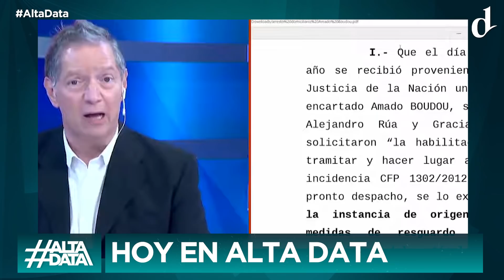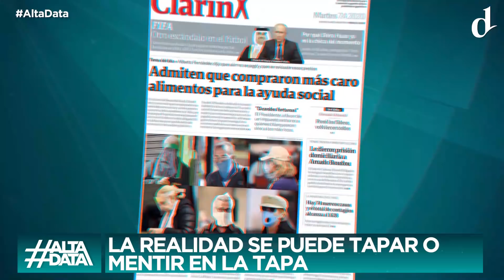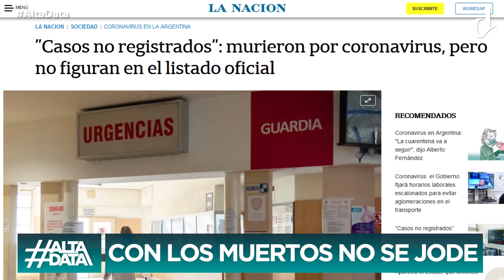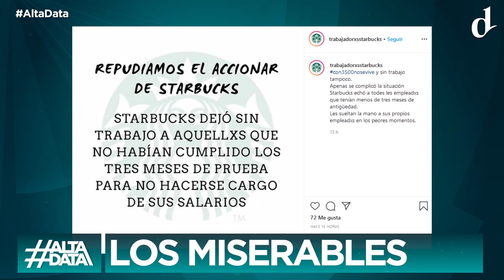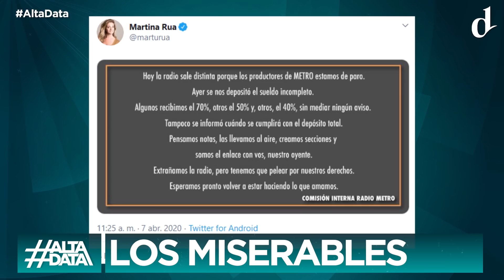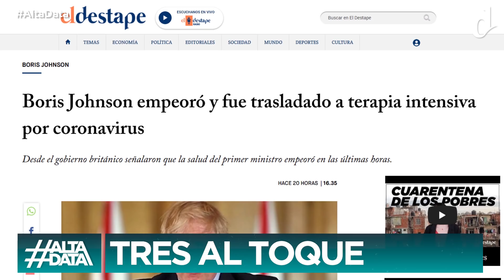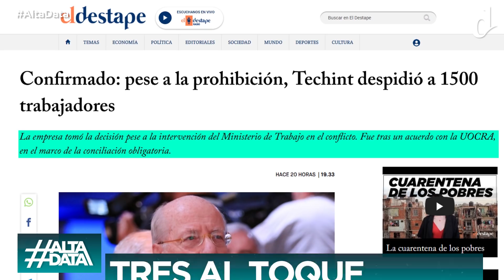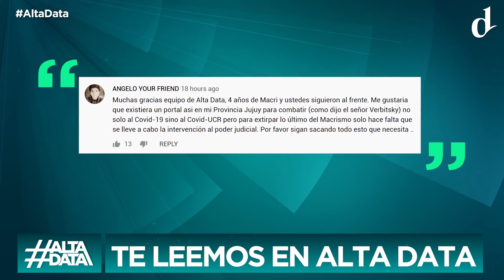Alta Data | Coronavirus: la mentira en tapa de Clarín sobre la prisión domiciliaria de Boudou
Otra operación mediática de Clarín contra Amado Boudou. Y La Nación se suma polemizando sobre el número de muertos por el coronavirus.
La verdad sobre la compra de alimentos a precios superiores a los máximos fijados por el Estado.
Las multinacionales precarizan aún más a sus trabajadores por el coronavirus.
Cómo sigue la pandemia a nivel mundial.

QUEDATE EN CASA UN RATO MÁS, FALTA CASI NADA